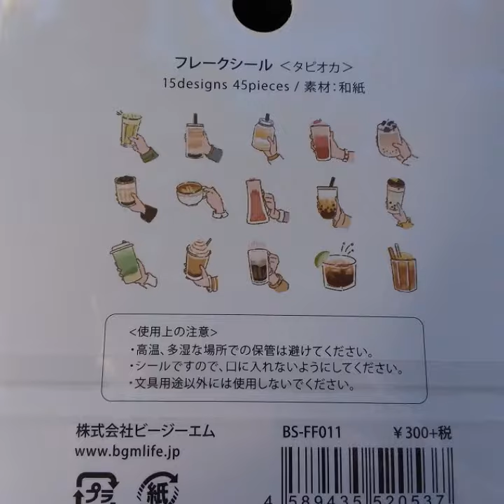Sticky Kit Japan Oct Sub & CD Japan buys - 10/19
Just a quick video of this month's Sticky Kit Japan, and a Koupen-Chan 2020 penguin calendar (squee!) that I got from CD Japan.